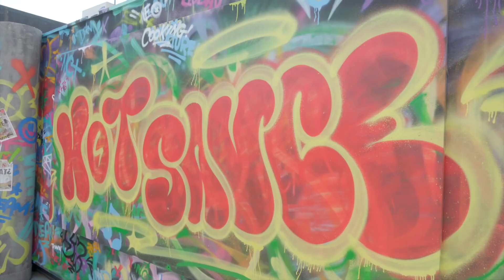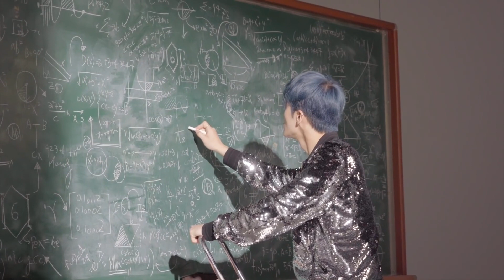[SUB ESP] Detrás de cámara de ¡Vuelve NCT 7 DREAM! 7+맛= Come Back Show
DETRÁS DE CÁMARAS DEL COMEBACKSHOW​ 'SUBTITULADO AL ESPAÑOL'
Disfrútenlo!
𝗔𝗣𝗢𝗬𝗔𝗠𝗘, 𝗥𝗘𝗚𝗔𝗟𝗔𝗠𝗘 𝗨𝗡 𝗗𝗘𝗦𝗘𝗢🧚‍♀️ 🧚‍♀️¡gracias por tu apoyo!

All Rights Administered by SM
All rights reserverd to the original owner